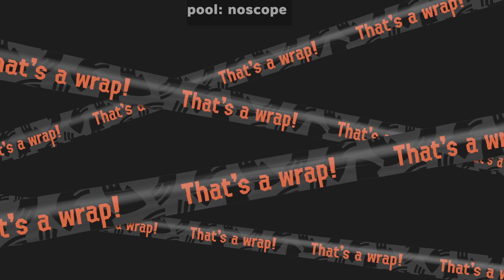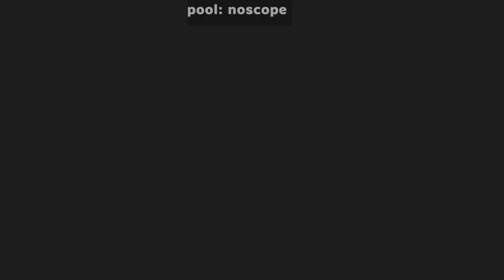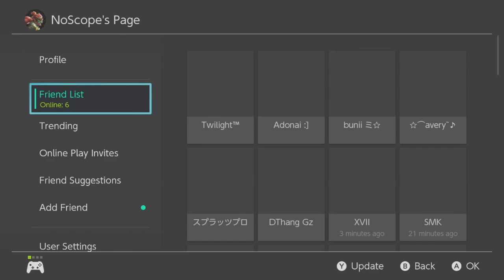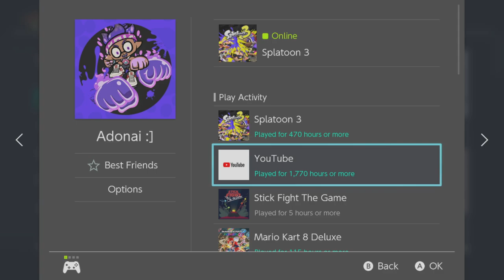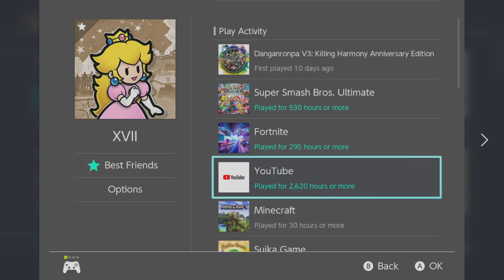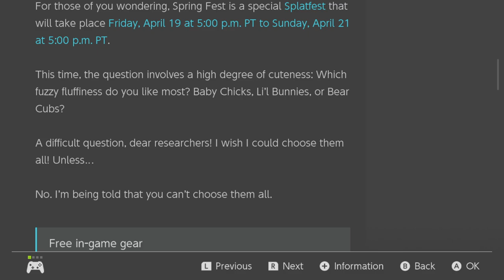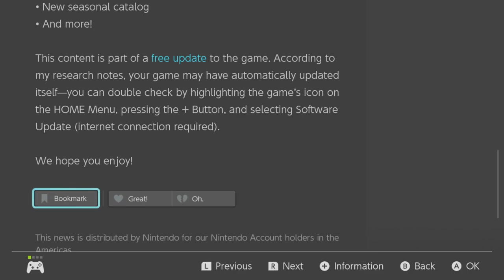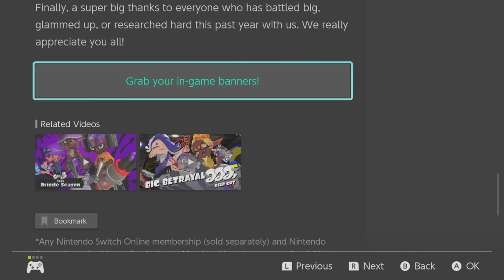BIG Big Run on Splatoon 3 Day 3